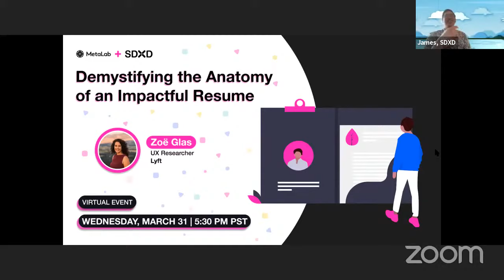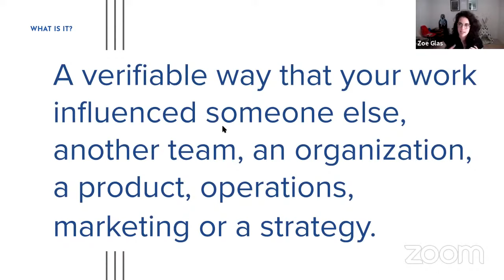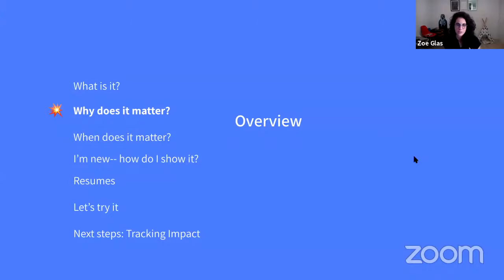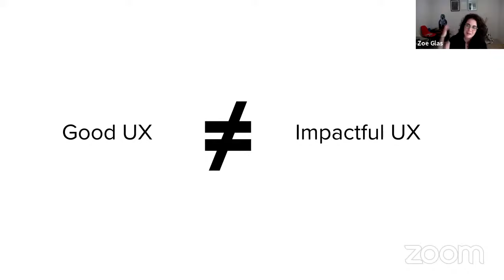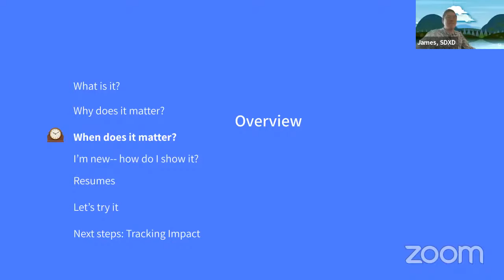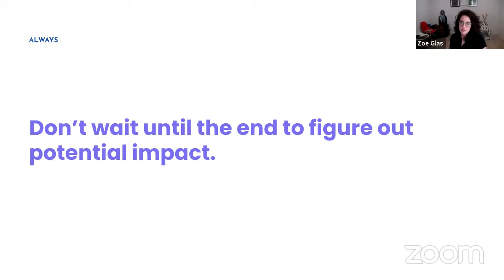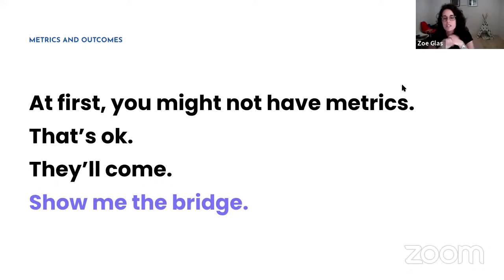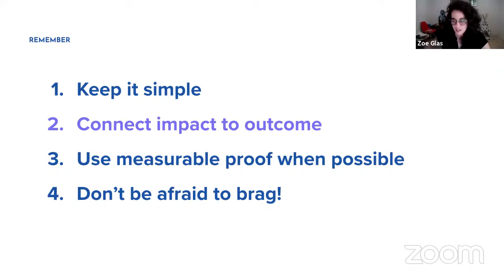SDXD Presents: Demystifying the anatomy of an impactful resume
🌟 When it comes to resume writing, start at the end. What was the impact you made? How did you make it happen?

Join us on March 31 for an interactive resume workshop with Zoe Glas, UX Researcher at Lyft, to make sure your resume makes you stand out from the crowd. Zoe will cover everything from the definition of impact, why it matters, and how to demonstrate it in your resume.

In this hands-on workshop, we’ll cover:

- Different types of impact you can make
- Connecting your UX work with business outcomes
- Examples of strong and poor resume statements
- How to track your impact and build a career pathway

Zoë currently leads research for Lyft’s new Rentals product; she started her UX career at YouTube. She received her B.S. from the University of Montana, and M.S. from Purdue University. Zoë has long been an ardent researcher of human behavior, but made the zag into UX in the past four years. Previously, she focused on conservation behavior, studying things like how religion and living areas affect willingness to conserve wildlife. In her spare time, Zoë enjoys mentoring others looking to make the jump into UX, competitive cycling, and hiking with her corgi, Fletcher.

🕰️ AGENDA (PST):

5:30pm - 5:40pm: Opening remarks

5:40pm - 7pm: Workshop and Q&A

7pm and beyond: Post-event breakout room networking

⚡️POWERED BY MetaLab

At MetaLab, we make interfaces. From Fortune 500 companies to stealth startups, we help our clients design, build, and ship products and services that people love.